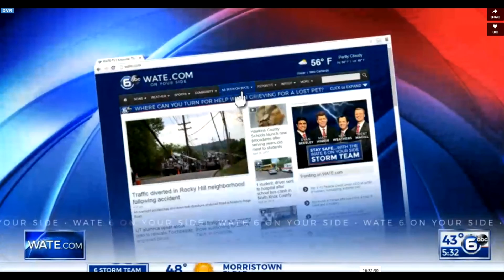Rick Laney Super Bowl Commercial Preview 2016: WATE News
Rick Laney, President and CEO of Rick Laney Marketing, talks to WATE (ABC) News anchors Kristin Farley and Stephanie Beecken about the upcoming Super Bowl 50 commercials. Previews include Audi R8 astronaut commercial, Honda Ridgeline singing sheep ad, and the T-Mobile Drake commercial.

Video courtesy of WATE News.